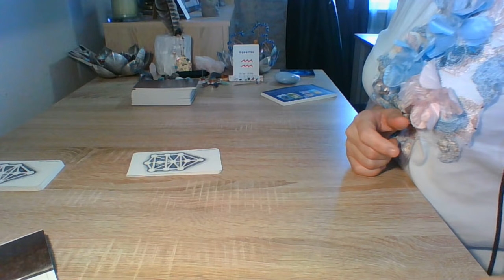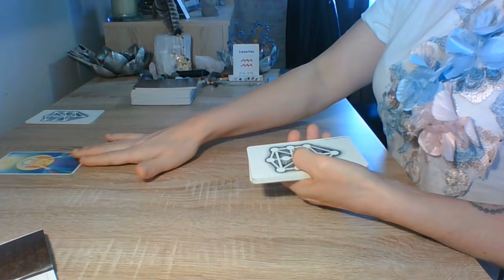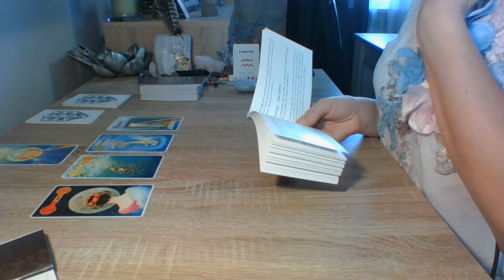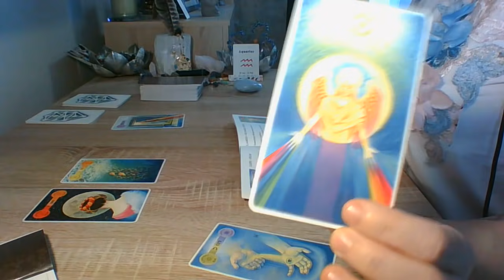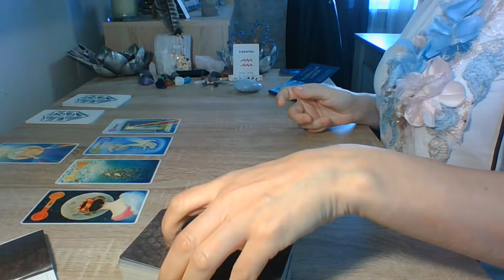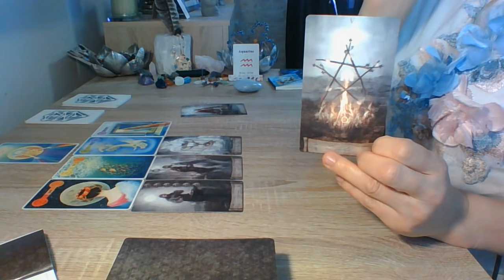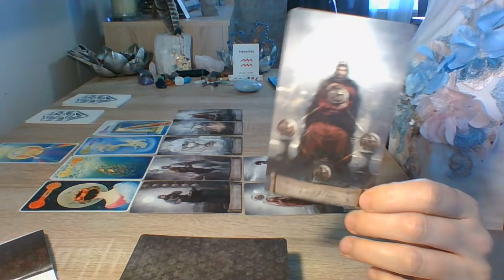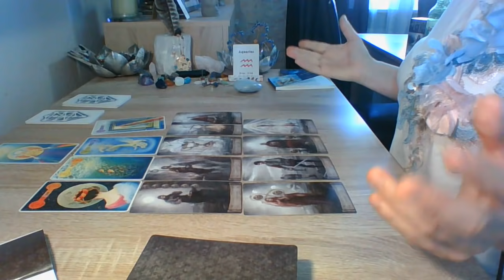Aquário - Para onde você está indo e do que está precisando!